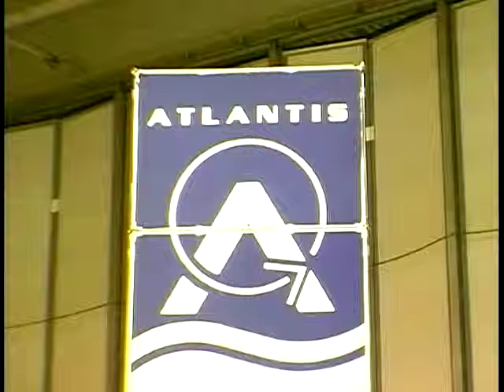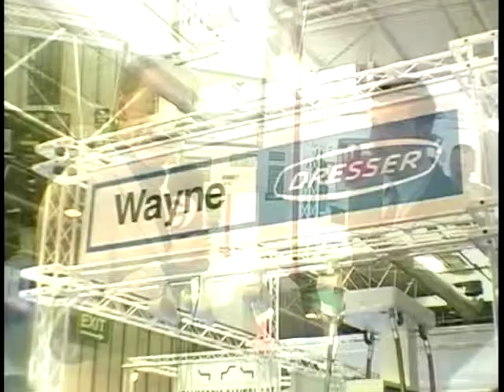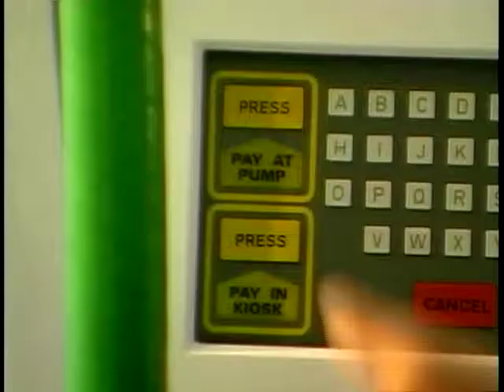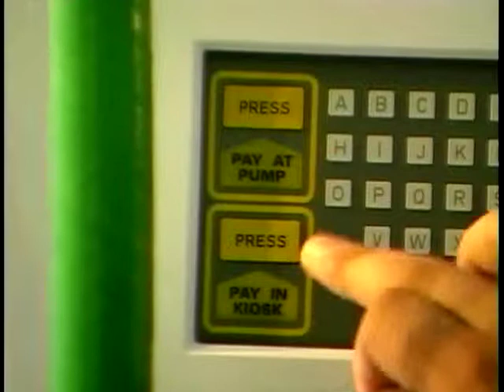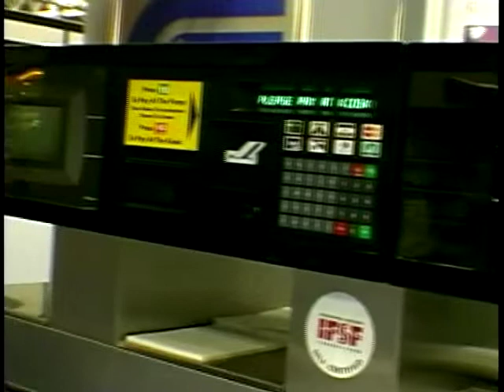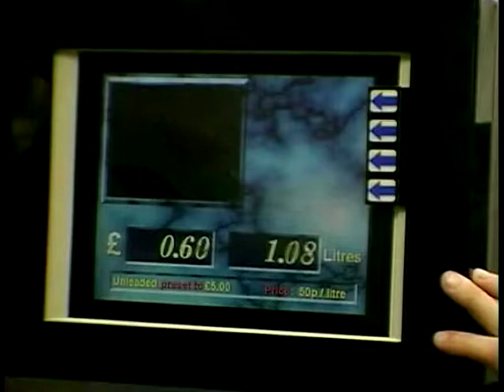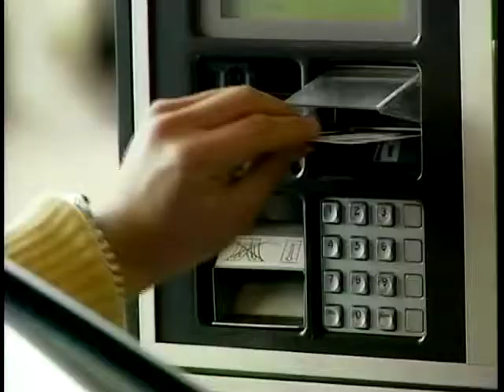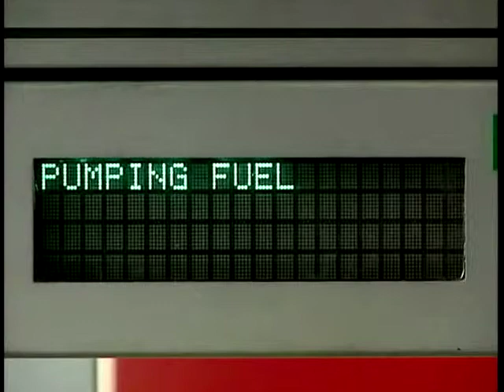Forecourt Technology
Ian Royle is at the NEC in Birmingham having a look at technology specifically made for Petrol Station Forecourts.